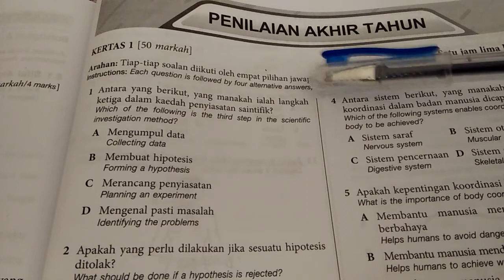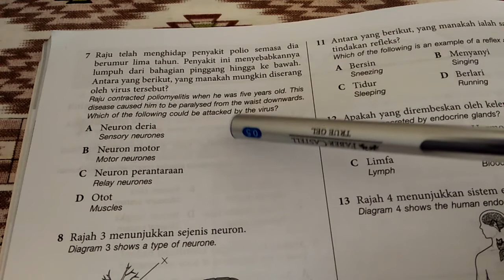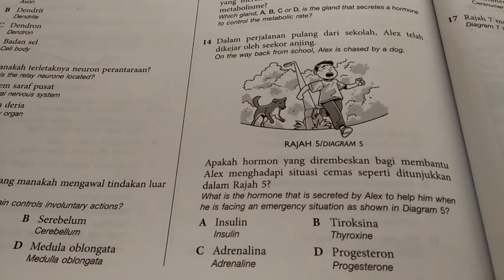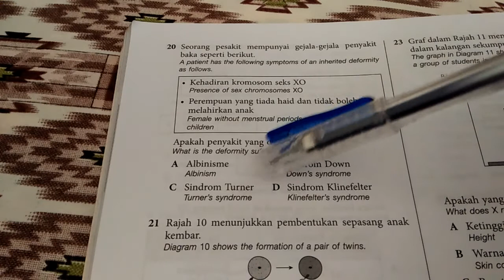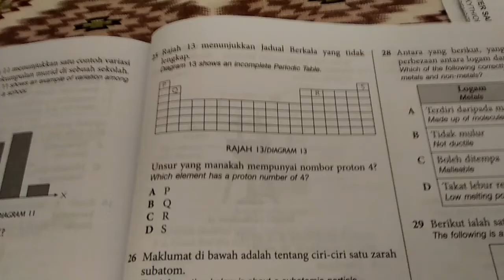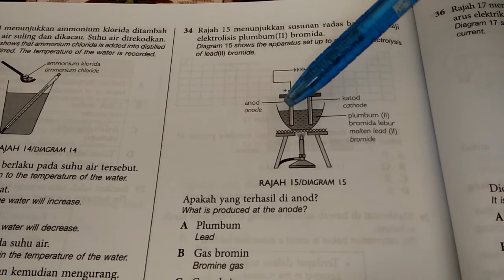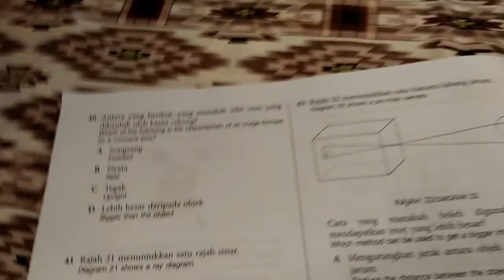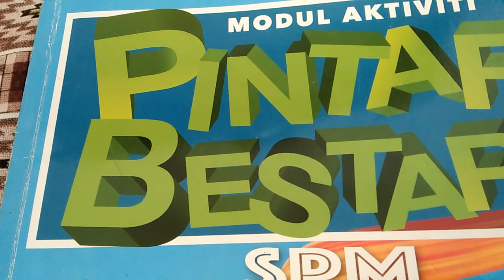SKOR A SUBJEK SAINS Form 4 SPM Objektif.